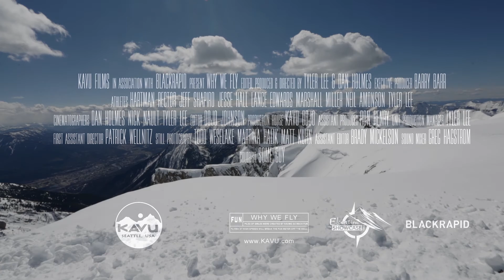WHY WE FLY-TRAILER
Ever wondered what goes through someone’s mind as they jump from a helicopter above the Canadian Rockies? Then ride along with the Team KAVU athletes as they wingsuit, skydive, and speedride above scenic Fernie, British Columbia.

WHY WE FLY features exhilarating point of view shots of the athletes in flight, along with footage of the raw beauty of mountainous B.C. But as visual stunning as it is, WHY WE FLY is much more than an extreme sport highlight reel. The documentary takes viewers beyond the visceral thrills to explore the emotions, technical preparation, motivations, and camaraderie of the athletes before, during, and after a jump. Come take a leap with these remarkable athletes.
FULL FILM COMING SOON.